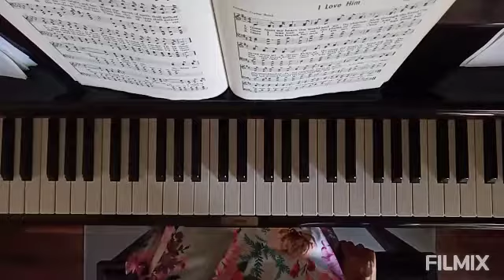When the Roll is Called Up Yonder - piano with lyrics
Melody and lyrics by James M. Black